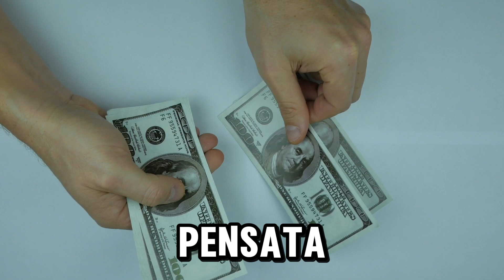Sigarette a 10 euro dal 2025? La Legge di Bilancio potrebbe sconvolgere tutto!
👩👩👩Seguimi sugli altri social qui:👩👩👩

"Keyword"
"reddito di cittadinanza ultima ora"
"reddito di cittadinanza"
"rdc inps"
"reddito di cittadinanza 2021"
"reddito di cittadinanza 2020"
"reddito di emergenza"
"reddito di cittadinanza pagamenti"
"reddito di cittadinanza 2021 requisiti"
"Keyword"
"calendario pagamenti reddito di emergenza"
"reddito di emergenza ultime notizie"
"reddito di emergenza quando arriva"
"reddito di emergenza 2021 quando arrivano i soldi"
"reddito di emergenza requisiti 2021"
"rem reddito emergenza inps domanda"
"inps reddito di emergenza"
"reddito di emergenza proroga 2021 ultime notizie"
"Keyword"
"pagamenti inps 2020"
"pagamenti inps 600 euro"
"pagamenti inps cassa integrazione"
"pagamenti inps gennaio 2021"
"pagamenti inps in ritardo"
"pagamenti inps maggio 2021"
"pagamenti inps 2020 disoccupazione"
"pagamenti inps giugno 2021"
"pagamenti inps reddito di emergenza"
"portale pagamenti inps"
"stato pagamenti inps"
"reddito di cittadinanza pagamenti inps"
"prestazioni e pagamenti inps"
"fascicolo previdenziale del cittadino pagamenti inps"
"riscossione pagamenti inps allo sportello postale"
"ritardo pagamenti inps disoccupazione"
"pagamenti cassa integrazione inps"
"pagamenti pensioni inps"
"pagamenti disoccupazione inps"
"pagamenti pensioni inps 2020"
"pagamenti portale inps"
"pagamenti disoccupazione inps in ritardo"
"pagamenti reddito di cittadinanza inps"
"pagamenti e prestazioni inps"
"pagamenti rem inps"
"pagamenti bonus 600 euro inps"
"Keyword"
"bonus stagionali 2021 pagamenti"
"inps bonus stagionali 2021"
"bonus stagionali 2022"
"bonus stagionali 2021 quando arriva"
"bonus stagionali 2021 requisiti"
"bonus stagionali nuovo decreto"
"bonus stagionali quando arriva"
"nuovo bonus stagionali 2021"